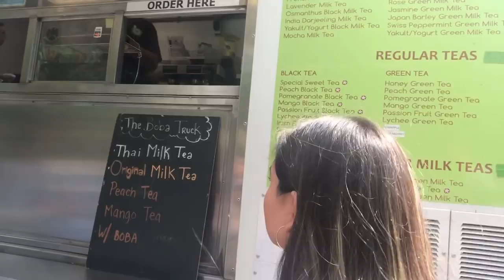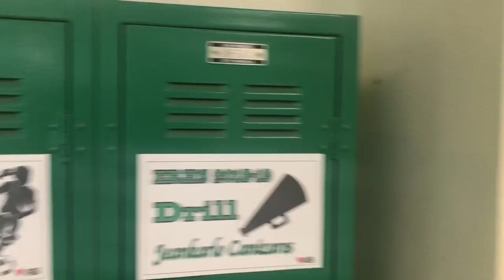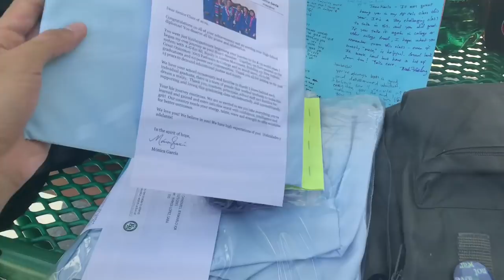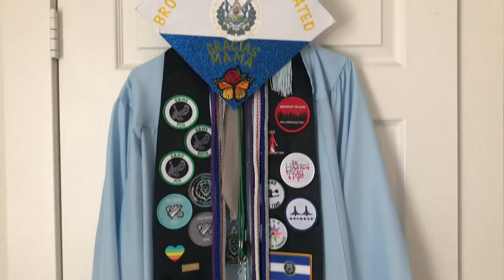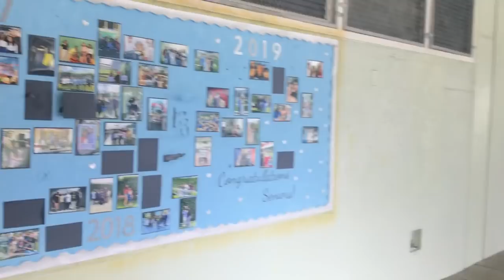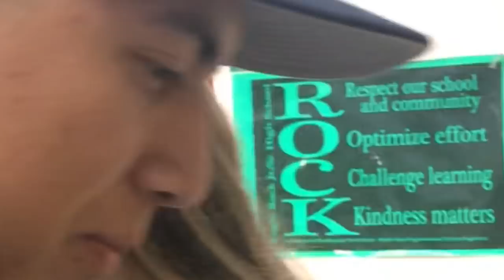LAST WEEK OF HIGH SCHOOL VLOG! ACTIVITIES & GRADUATION 2019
LAST WEEK OF HIGH SCHOOL VLOG!
Watch how I spent my last week of high school! Activities such as Senior Picnic, cap and gown decorating, and graduation!